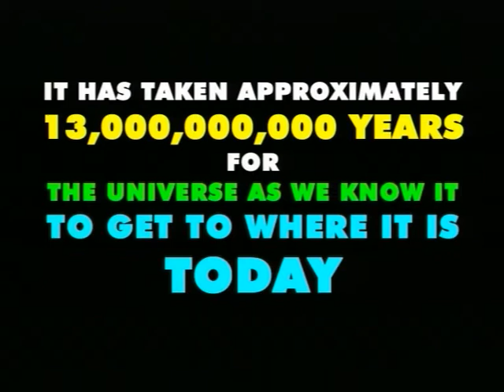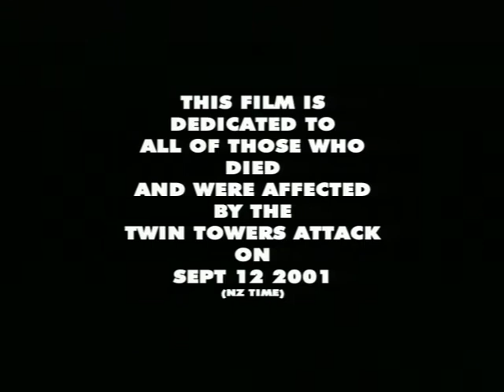2002-05-13 - Reality Check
This short film was made for the Southland "Spirit on Screen" film  competition in 2002 by Zakk Rokkanno   [As Zakk Pope]

The concept was based on a 'what if the Twin Towers attacks had sparked a nuclear apocalypse' scenario.

It won 4 awards:
 - Best Film
 - Best Script
 - Best Special Effects
 - Best Direction

It had a partial original score by composed & produced by Zakk Rokkanno

The film also includes, via archive footage...

 - A young Zakk Rokkanno driving an M113 armoured personnel carrier tank at Waiouru
 - Footage of some of Zakks various exploits such as a jetboat ride, a raft race scene in Palmerston North, on the back of a Motorcycle at Manfield, a Sky Tower viewing window walkover & in a helicopter as a 3 news stringer filming the Don Wan sinking off Stewart Island
 - Zakk's parents, Jack and Phyl Pope bartending at their Riverton Lodge Hotel
 - Zakk's maternal Grandmother & Grandfather, along with his Paternal Grandmother appear in the multi generation circle of life scene
 - Zakk kissing his then fiancé, Nola, appears alongside his parents kissing at their wedding
 - Zakk as an earlier version of himself playing pool [at the Lodge Hotel] while the then current version of himself and his friends are drinking
 - Zakk interviewing a much younger version of himself at the beach
 - Zakk sparring with and in the company of various friends
 - Zakk's previous 'Spirit on Screen' entry 'The Dream Weavers' which won 'best special effects' in 1999, is the film the group were watching before the bombs hit.

The 'World's End' scene was designed for spectacle as the bomb blasts trigger climactic upheaval in the form of violent lightning storms & tornados as well as a huge tidal wave thrown up by an ocean detonation.

Zakk filmed nearly half an hour of waves at a surf beach to get the wave that was doubled up & slowed down to create the tidal wave that was bearing down on Invercargill.

The same wave, played backwards, was warped around to form a tunnel and color effected to create the wormhole that the 'angelified' broz walked through to the parallel version of their world [theoretically our 'real' world].

It had originally been intended for Walt, upon seeing the approaching tidal wave, to grab his surfboard and run towards it  with the intention of 'catching the big one', but Walt became one of the 4 universe-hopping friends instead.

It appears ironic that Zakk won 4 awards for wiping Invercargill [& by extension, the rest of the world offscreen] off the face of the earth.

There is a blooper, noticed years afterwards, where the guys are running past a building on deserted streets yet a car is seen passing in the reflection in the window.

There were other scenes planned for the end narration but a replay of the wormhole tunnel 'angels' sequence was used as time had run out to submit the film.

Segments of the film and of the soundtrack were shown on the TV3 News story on the competition results.